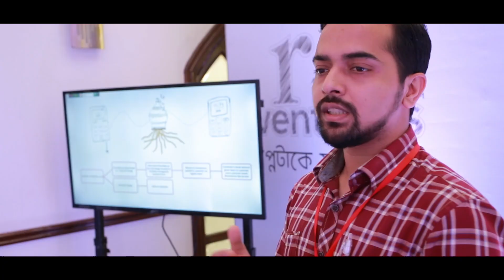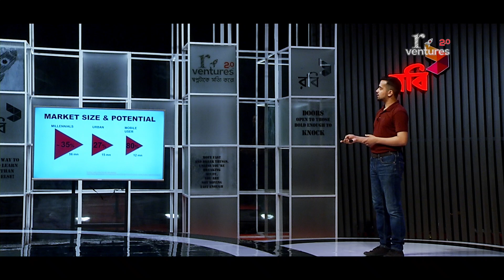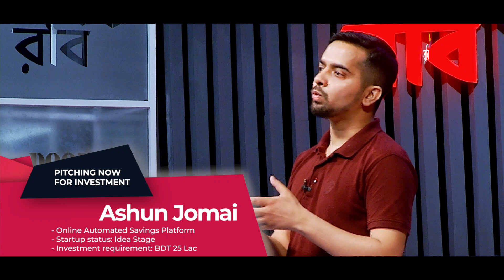r-ventures 2.0 | Ashun Jomai | The Largest Startup Investment Platform in Bangladesh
r-ventures is an initiative of Robi Axiata Limited which is formed with the goal to accomplish the dreams of the entrepreneurs of Bangladesh. The main objective of this program is to provide necessary advice and idea about preliminary training, proper presentation, detailed idea about business and investment. The program will be telecasted every Saturday at 9 PM on NTV from September 14th, 2019.

r-ventures 2.0 Judges:
Shihab Ahmad Chief Digital Services Officer, Robi Axiata Limited
Tina F. Jabeen Investment Advisor, Startup Bangladesh, ICT Division, Bangladesh

Arif Khan CEO & Managing Director, IDLC

Shawkat Hossain Senior Consultant, Hoda Vasi Chowdhury & Co.

Production House: RED dot Multimedia Ltd.